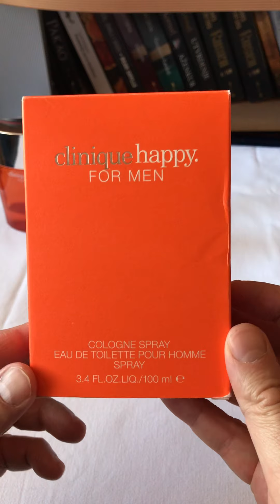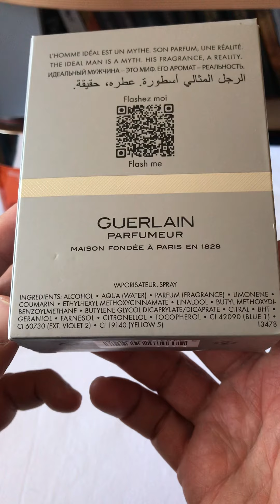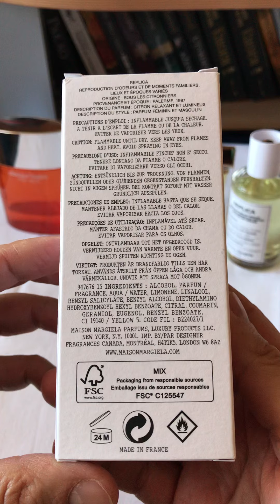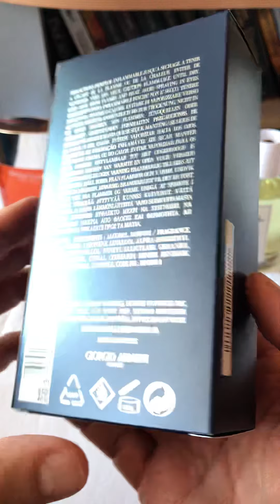Mojih top 5 parfema za ljeto/summer 2021